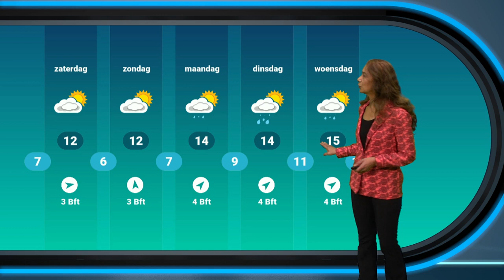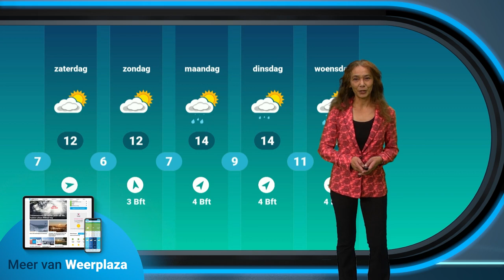Weerbericht: wanneer wordt het rustiger weer?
Krijgen we na de tornado's en valwinden nu te maken met rustiger weer? Diana Woei vertelt je alles over het weer van komende dagen.